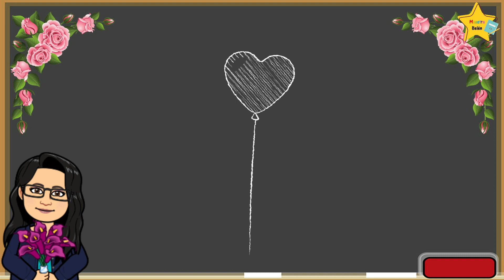🌸 TE AMO MAMÁ FELIZ DÍA 🌸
La vida no viene con un manual de instrucciones, pero si viene con una madre. Hoy te doy las gracias...
¡Feliz Día Mamá!